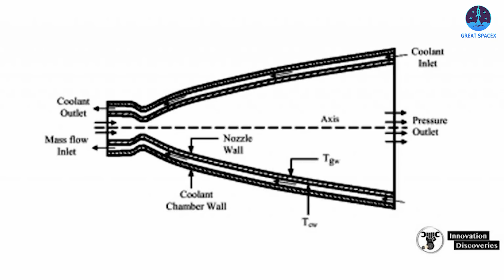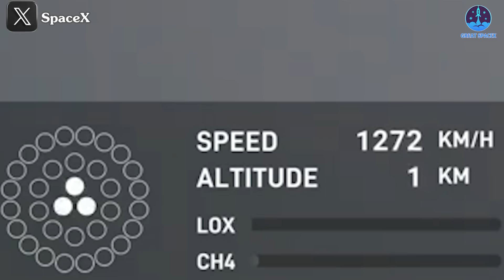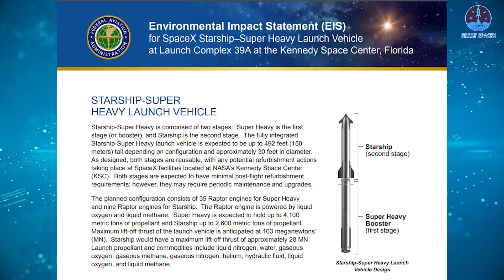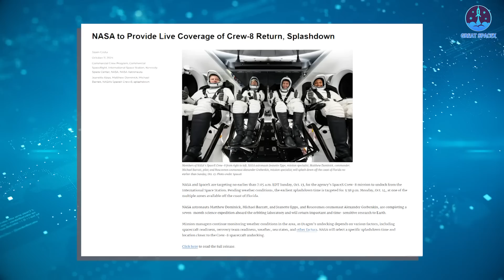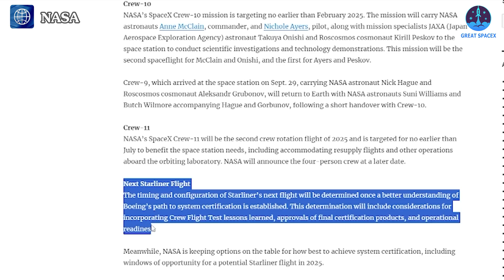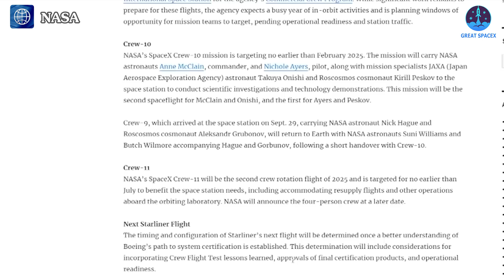Elon Musk Declared This about Booster 33 Engines BURNING During Flight 5 Landing!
Our video content is referenced by video sources at these sites:
00:00: Intro
00:34: Impressive moments of Raptor engines in Flight 5
08:13: Crew-8 return schedule
09:37: Starliner’s schedule problem
HUGE THANKS TO:
Unbelievable!
Can you believe it? Elon Musk just dropped a bombshell, revealing the latest image of the engine bay on Booster 12! And let me tell you, it’s something special.
Next, the Crew-8 return date was updated.
In contrast, NASA still cannot confirm when the next Starliner will fly.
As part of your great day so far, let’s dive into these updates on today’s episode of Great SpaceX!
As you can see, the Super Heavy B12 ended its journey in the most spectacular fashion. All systems functioned seamlessly and in perfect sync, creating an unprecedented feat in spaceflight history. We cannot overlook the 33 engines that worked together to produce the immense thrust required to propel Starship upwards and then safely bring it back to Earth. Each of these engines played a vital role in the success of the mission, pushing the boundaries of what modern rocketry can achieve.
Now, let’s dive deeper into the raw power of Super Heavy.
We’ve talked a lot about the engines before, but every time I see them in action, it feels like we’re witnessing something revolutionary. The capability of the Super Heavy engines is something we’ve discussed at length, especially when drawing comparisons to the legendary Saturn V rocket, which held the record for the highest thrust for decades. However, Starship has redefined that benchmark. During Flight 1, the immense power of its engines was visibly demonstrated when a massive crater formed beneath the Orbital Launch Mount (OLM) due to the incredible force generated at liftoff.
The sight of debris scattering and the sound waves reverberating across the launch pad highlighted just how extreme these conditions were.
On this latest flight, we saw the engines pushed even further. Recently, Elon Musk posted a striking image of the engine bay post-flight, accompanied by the caption, “Yeah, it was cooking!” The image reveals the engines—especially the 23 inner and middle engines—encased in a fiery blaze during flight. The deep red and orange hues are a testament to the extreme temperatures endured by these engines, temperatures that would easily melt conventional materials. To put this into perspective, the peak temperature around the nozzles can reach up to 3,000 degrees Celsius—hot enough to incinerate steel.